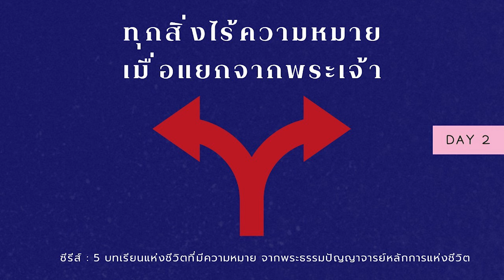2/4/2024 Every Day with God | ซีรีส์ : 5 บทเรียนแห่งชีวิตที่มีความหมาย | วันที่ 2/6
Ep. 1128
ประจำวันอังคารที่ 2 เมษายน 2024

ซีรี่ส์ : ห้าบทเรียนแห่งชีวิตที่มีความหมาย จากพระธรรมปัญญาจารย์
วันที่ 2 ทุกสิ่งไร้ความหมาย เมื่อแยกจากพระเจ้า

OVERVIEW
ชีวิตของเรากำลังไร้ซึ่งความหมายและทิศทางอยู่หรือเปล่า?  เรากำลังค้นหาอะไรบางอย่างหรือใครบางคนที่จะเติมเต็มและทำให้ใจของเราอิ่มเอิบอยู่หรือไม่?  เคยมีบางครั้งที่เราคิดว่าชีวิตช่างไร้ความหมายหรือไม่?  แผนการใช้เวลาซึ่งอ้างอิงมาจากพระธรรมปัญญาจารย์นี้ ได้มอบบทเรียนชีวิตที่จำเป็นห้าประการสำหรับทุกคนที่กำลังต่อสู้กับคำถามเหล่านี้

บทใช้เวลากับพระเจ้านี้แปลและเรียบเรียงจากแผนการอ่าน Five Meaningful Life Lessons From the Book of Ecclesiastes โดย พันธกิจ The Wiedmann Bible